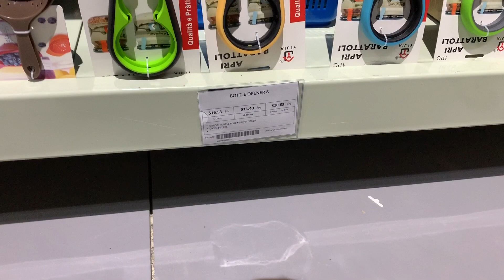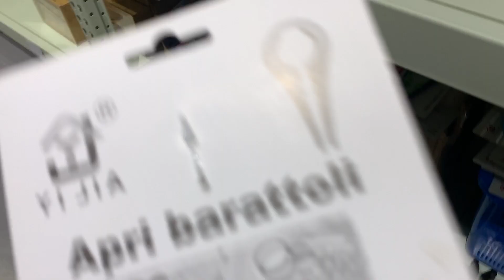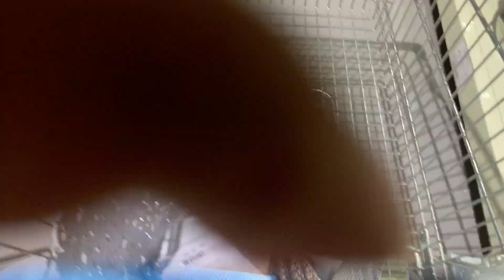Vlogmas Day 20 | Pricesmart shopping trip / Haul, discovering New Stores With Mummy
Hey Guys,
So currently it's 3:05 am and I  am waiting for this video to upload. the Wifi where I'm at is so crappy I cannot even tell you. Hopefully I get to upload this onetime if not you'll get it whenever it actually uploads. Other than that I hope you are enjoying your holidays and helping prepare for the big day.

About Me:
Nationality: Trinidadian
Age: 22

This video was not sponsored all views and opinions made are my own